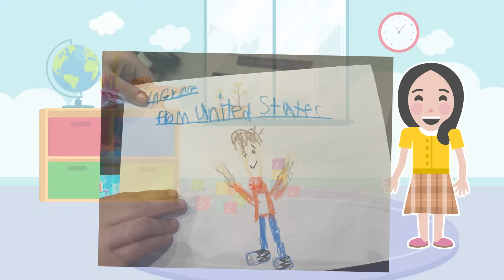What Happened to Your Hands, Roys Bedoys? - Read Aloud Children's Books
It's storytime! Yay! Today I read aloud What Happened to Your Hands, Roys Bedoys? by Christine Ha. Roys Bedoys learns that washing hands too much can lead to red and dry skin, or eczema.

It's always story time with children's books at Woohoo Storytime!